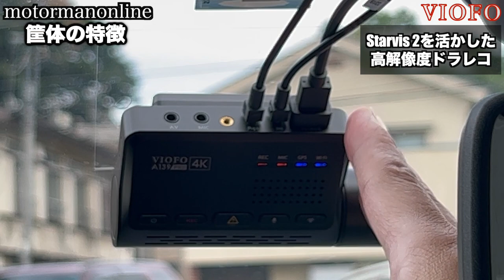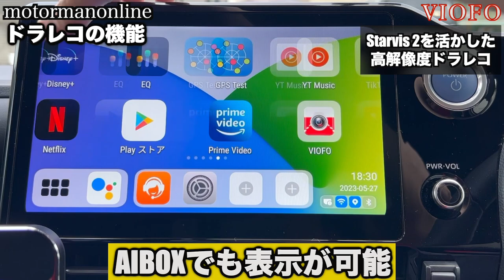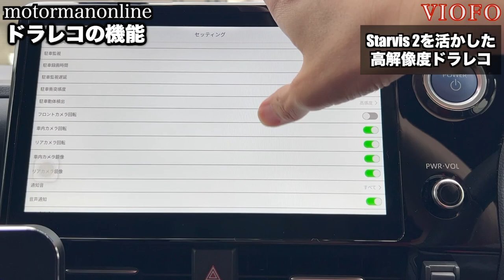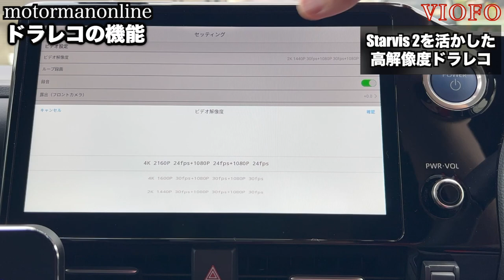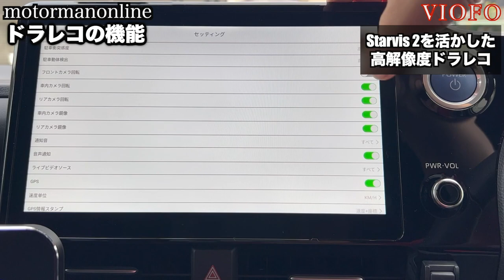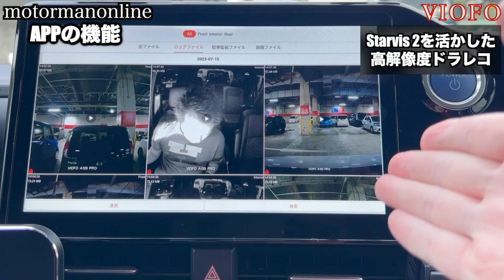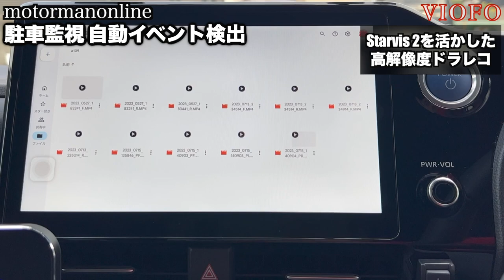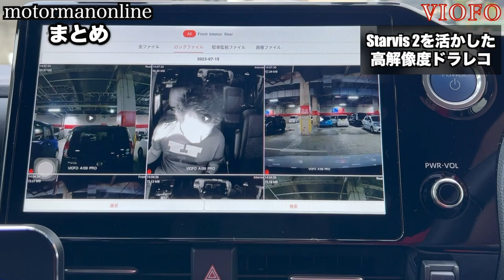トヨタヴォクシーハイブリッド90系【Starvis 2でナンバー認識精度が大幅に向上 ! 】VIOFO A139 Pro 4K 3カメラドラレコ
■製品詳細
2023年新製品【4K HDR】ドライブレコーダー 3カメラ同時録画 【業界唯一STARVIS 2 採用】高画質 UHD 2160P 【ナイトビジョン2.0搭載】【5GHz WiFi対応】 車載カメラ 4K ドラレコ GPS 24時間駐車モード CPLフィルタ 音声通知 LED信号対応 地デジ干渉対策 日本語アプリ 日本語取扱説明書 VIOFO A139 Pro 3CH

00:00 オープニング
00:59 筐体の特徴
05:18 ドラレコの機能
10:08 APPの機能
12:01 駐車監視 自動イベント検出
13:22 駐車監視 動体検知
14:15 駐車監視 車内カメラ映像
14:54 昼夜の解像度 ナンバー認識精度
18:53 まとめ